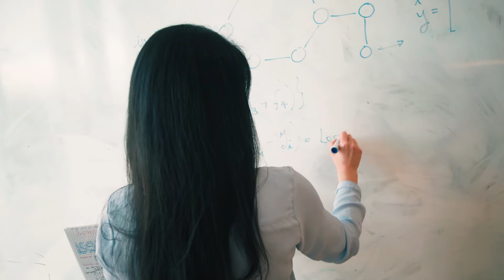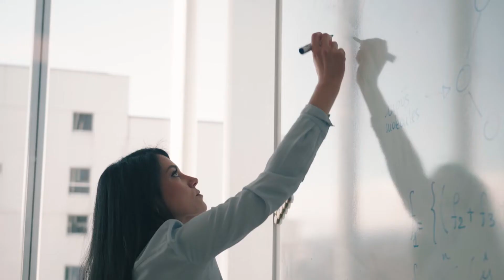Inspired to Innovate: Jessica's story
A glimpse inside the world of generative chemistry with Jessica and how she has managed to bring together her passion for data science and biomedical engineering together.